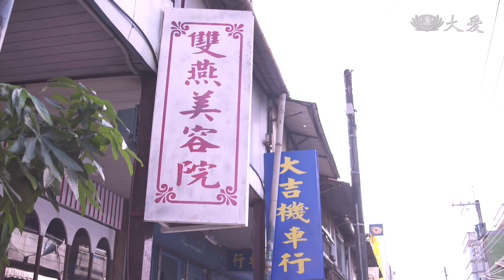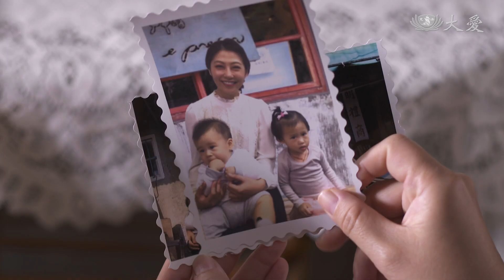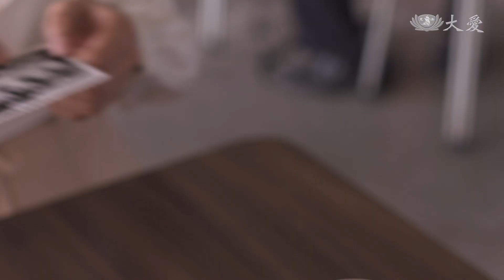[愛的路上我和你] - 第05集 / A Walk with You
這時淑菁已經二十三歲，在當時已經是大齡未婚，媽媽嫌她不嫁會耽誤到哥哥小孩的婚事，誰敢嫁進有老姑婆的家裡？給她下最後通牒。
全家都在焦急這個「大」小姐沒有對象，在二姊的牽線下，她跟水電師傅陳水山相了親。

(17160005)